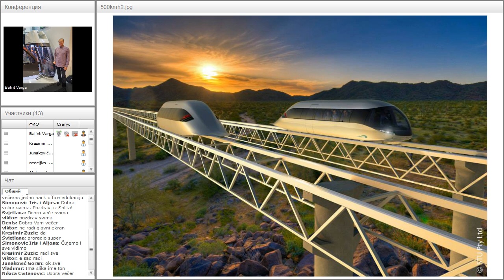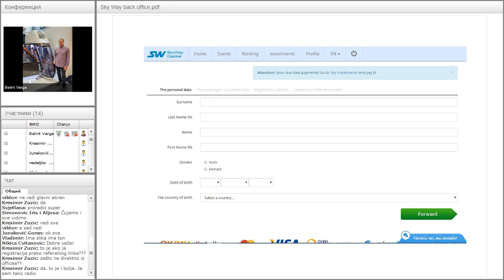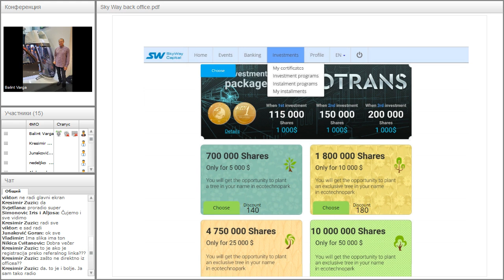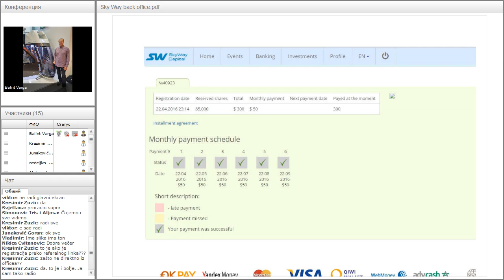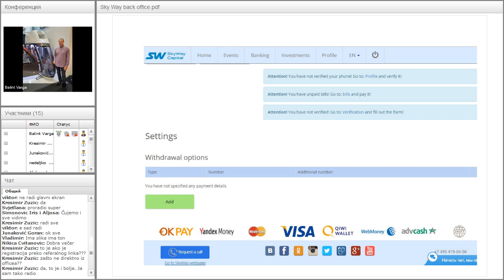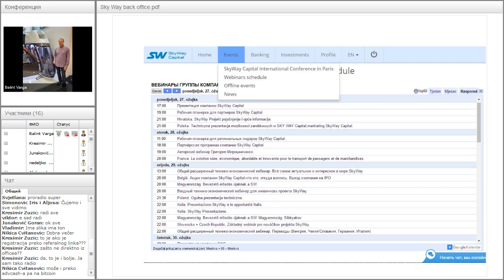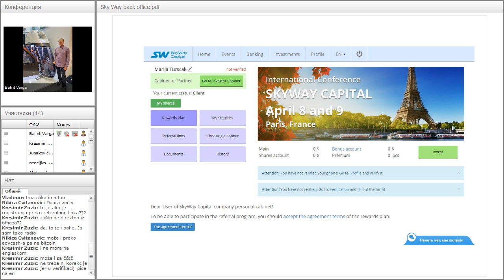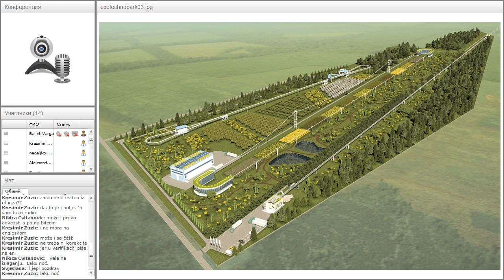Вебинар от 27.03.2017. SkyWay Projekt pojašnjenje i opće informacije. Хорватия.